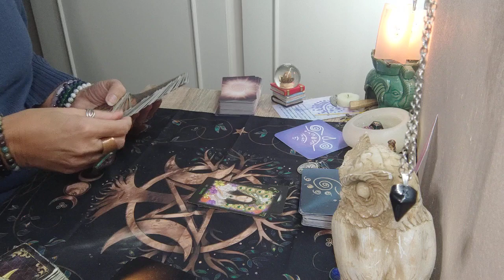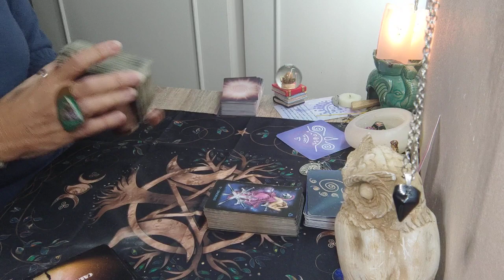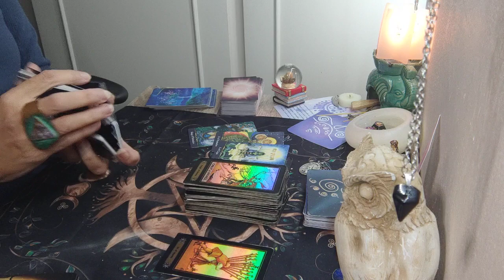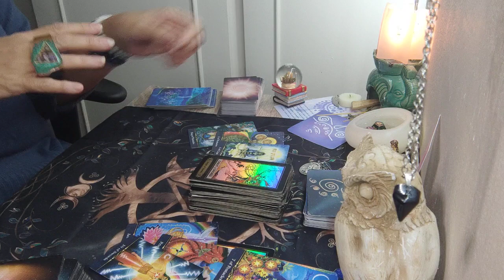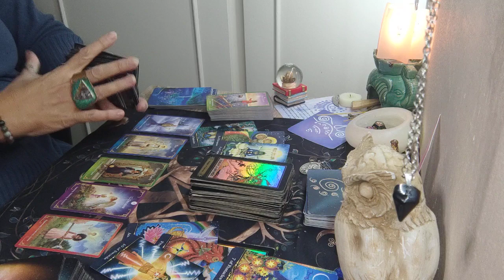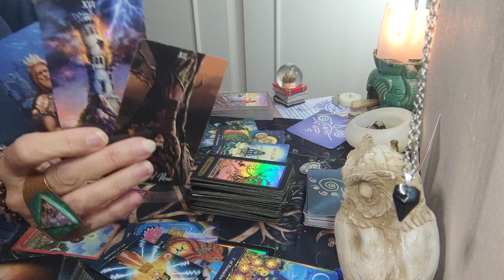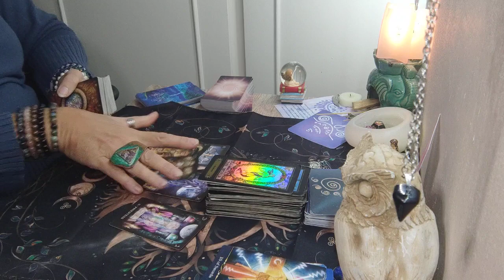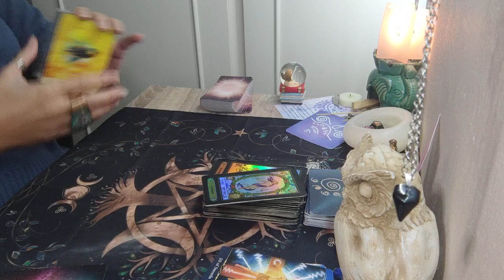BILANCIA - vuoi un nuovo inizio o vuoi un ritorno? situazioni ed insoddisfazioni. - dal 27/11 -2/12